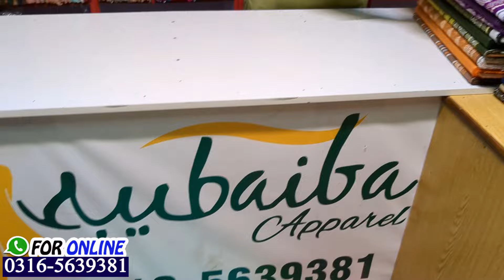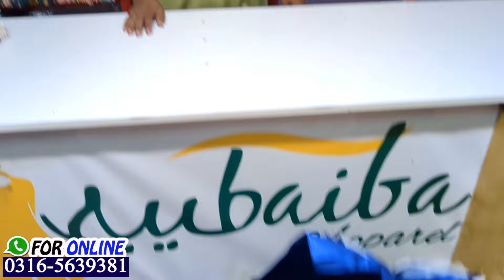High quality lawn*** printed dress | vs brand || two pice suite | branded dress | ZA COLLECTION